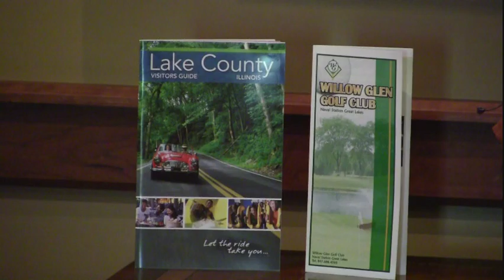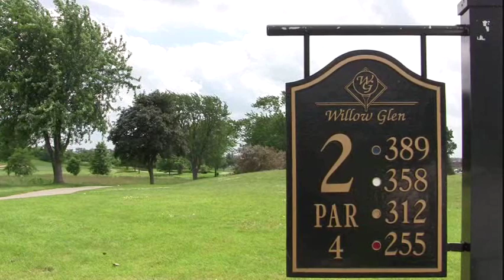Visit Lake County: Naval Station Great Lakes 4th of July & Willow Glen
For more information on events and cool places in Lake County, visit lakecounty.org and like us at Facebook.com/visitlakecounty. In this Visit Lake County webisode, Anthony learns about the Naval Station Great Lakes 4th of July celebration and checks out Willow Glen Golf Club located near the base.